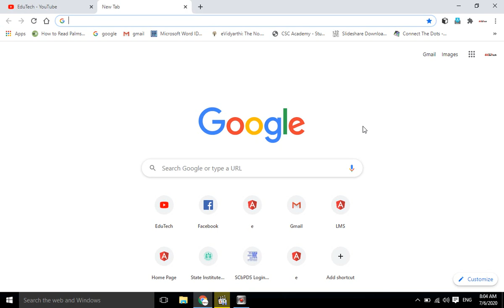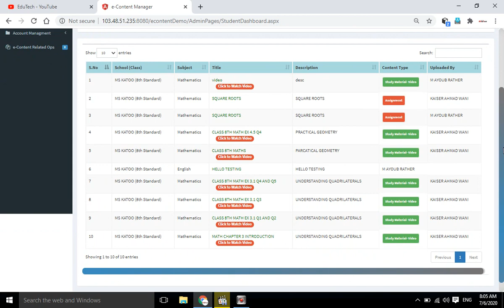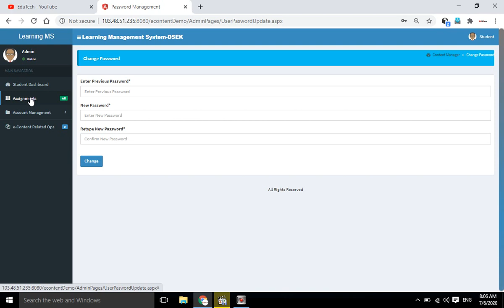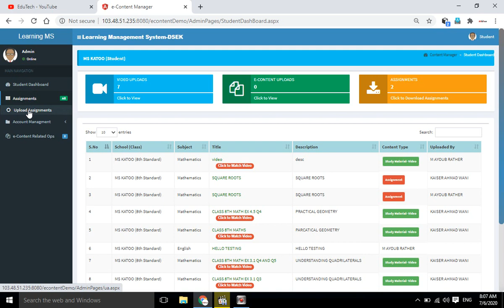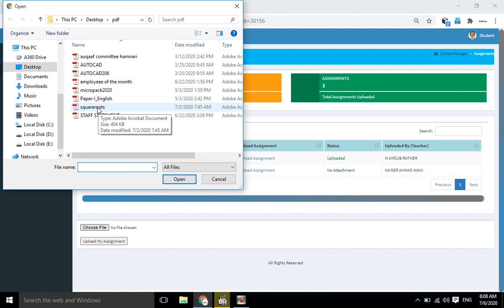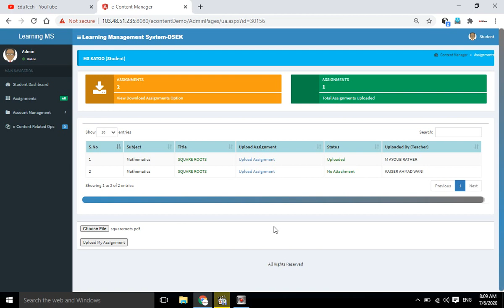DSEK LMS Tutorial for Students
Learning Management System-DSEK
An initiative towards e-Learning
Learning Support Platform
The application supports the entire learning spectrum including traditional face-to-face content delivery through recorded videos, blended learning and virtual online curriculum delivery. It brings both teachers and students together on one platform, and will provide user friendly tools and resources.